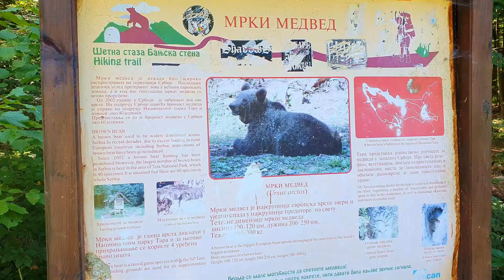Vlog sa Tare-drugi deo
Ljubitelj svega što ima veze sa prirodom.💚